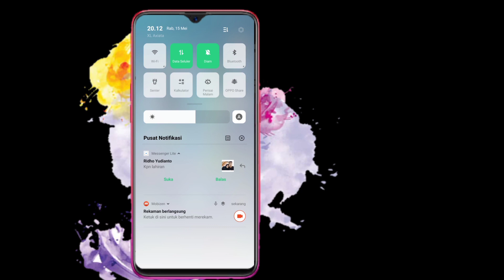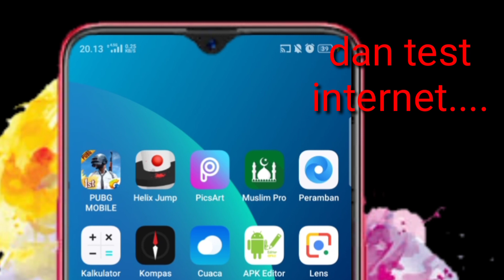MENGUBAH JARINGAN 4G MENJADI 4.5G OPPO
hanya sekilas info kawan-kawan
terima kasih udh nonton :)

mau chat wa
tanya2 soal hp oppo